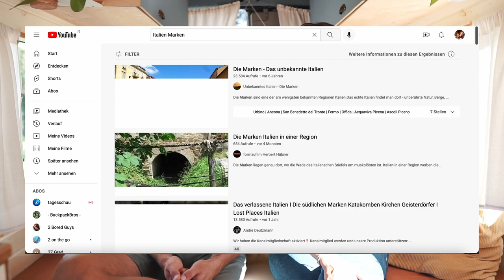Geheimtipp Italien - Die Marken 🇮🇹 Ep. 58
Heute sind wir in den Marken. Noch nie davon gehört? Das ist kein Wunder, denn die Marken sind eine unbekannte Region in Italien, die wir in Deutschland kaum kennen. Sie liegt an der Adriaküste etwa auf Höhe der Toscana. Schaut man bei YouTube finden sich kaum Dokumentationen großer Fernsehsender, wie das sonst der Fall ist, wenn es um Italiens Regionen geht. Also zeigen wir euch acht wunderbare Orte und Gegenden in den Marken. Hier findet ihr eine unglaublich schöne, wilde Natur. Tolles Essen und unglaublich freundliche Menschen, die zu Beginn fast schüchtern sind. Wir haben unzählige alte, kleine Bergdörfer gesehen und an einem der schönsten Strände je gebadet.

Wenn ihr auf der Suche nach dem ursprünglichen Italien seid, abseits der abgestempelten Pfade, dann findet ihr in den Marken jede Menge davon.

➡️*Hier empfehlen wir ein paar unserer verbauten Produkte: